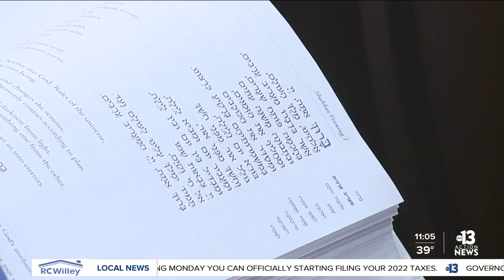Ner Tamid Helps Ukraine again